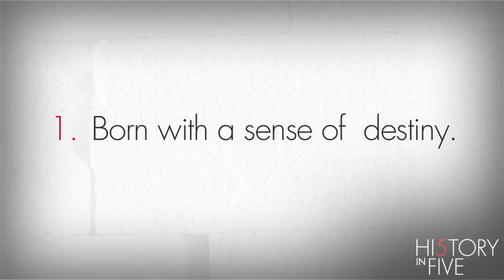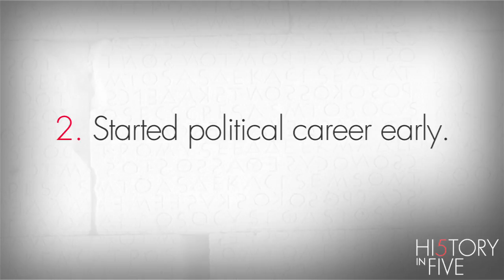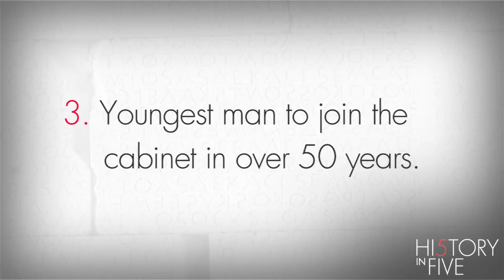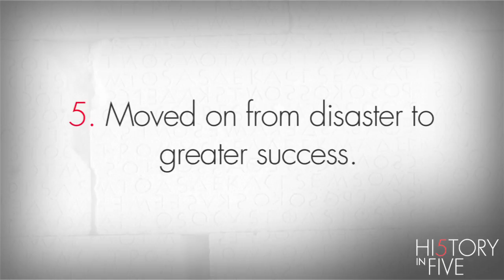History in Five: Michael Shelden on Winston Churchill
Michael Shelden, author of Young Titan: The Making of Winston Churchill, presents fives things you should know about Winston Churchill's early career.